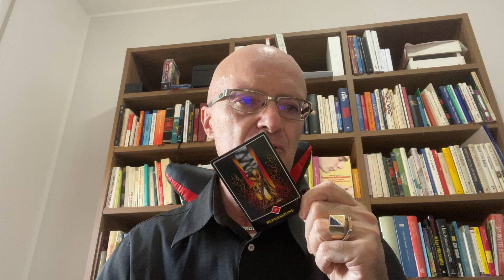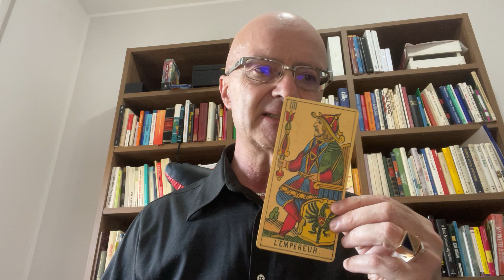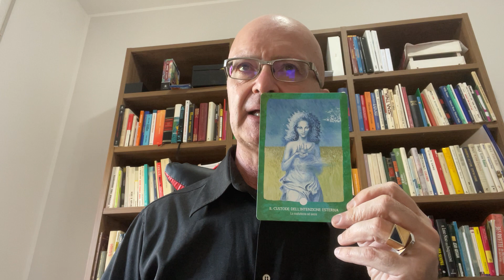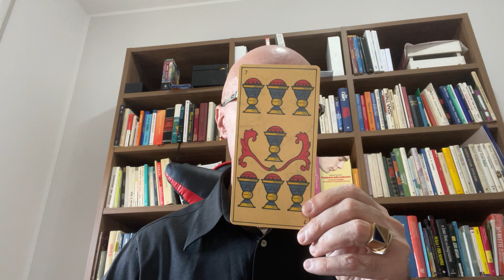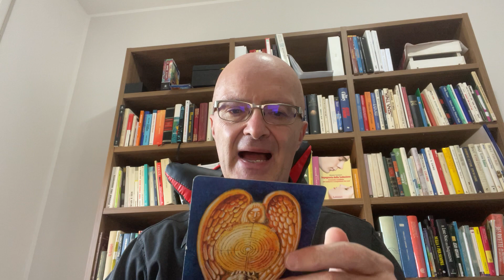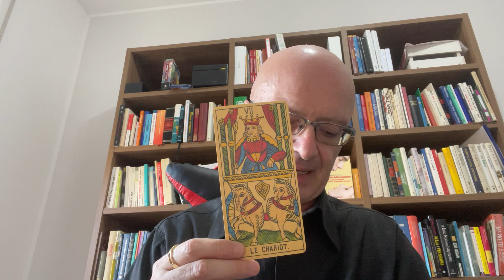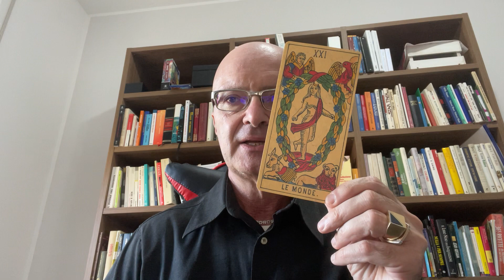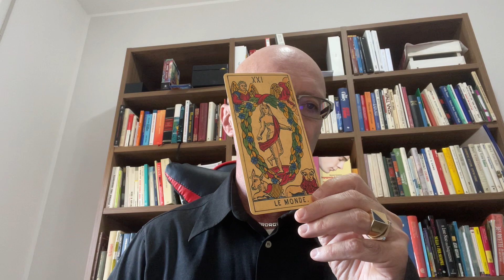MESSAGGIO DA UNA PERSONA A CUI TIENI🔮🔮TAROCCHI INTERATTIVI DELL’AMORE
In questo video ti spiego un MESSAGGIO DA UNA PERSONA A CUI TIENI🔮🔮TAROCCHI INTERATTIVI DELL’AMORE